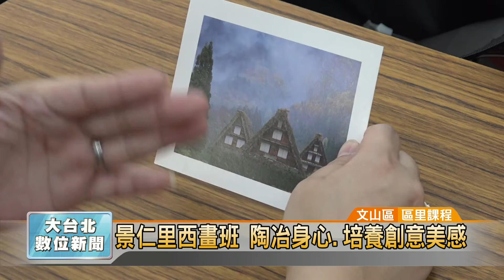20180919 景仁里西畫班 陶冶身心.培養創意美感 (凱擘大台北數位新聞)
景仁里西畫班 陶冶身心.培養創意美感

為了豐富民眾的精神食糧、讓生活有品質，許多區里都會開設各式學習課程。在台北市文山區景仁里，里長黃淑卿就開辦了二胡班、日語班與西畫班等，都得到左鄰右舍的好口碑。現在就帶您看看，景仁里西畫班學員如何在課程中，陶冶身心和培養創意美感。

拿出手機、畫冊，甚至是一張張明信片，文山區景仁里西畫班學員正七嘴八舌的討論，原來老師今天開放大家自由創作，主題自己決定。

對於平常習慣看著底稿、臨摹作品的學員們，這次忽然要「天馬行空」，難免不知所措。老師提醒大家，水彩畫要有美感，除了形體，更要注意光影變化與色調。

接著，學員紛紛觀摩自己與他人的靜態素描作品，培養美學、激發靈感。老師說，千萬不要小看這個看來單一枯燥的鉛筆素描，因為培養繪畫實力，得要從這裡開始。

已經學習2年多的景仁里西畫班學員，每星期至少一個下午，大家都會以畫會友，悠遊於藝術世界。而為了肯定學員們的創作功力，大夥兒也定期舉辦展覽，既能陶冶身心，更培養了創意美感。

辜粲詠 採訪報導 （文山區/區里課程）